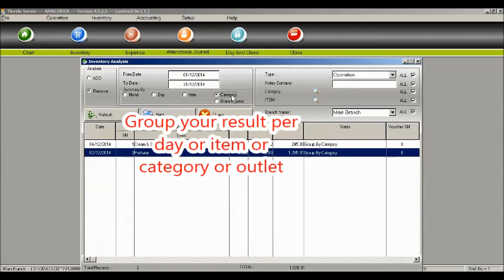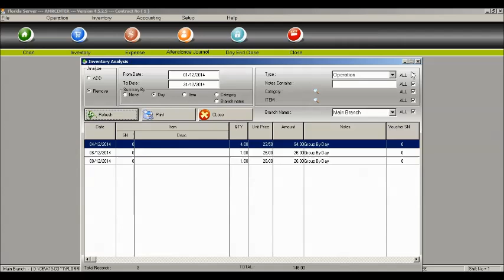Cost Analyzer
"FLORIDA" system , the Best service management software for Salon & Spa, Fitness Centers , Beauty Clinic , GYM , Housekeeping & All types services centers.